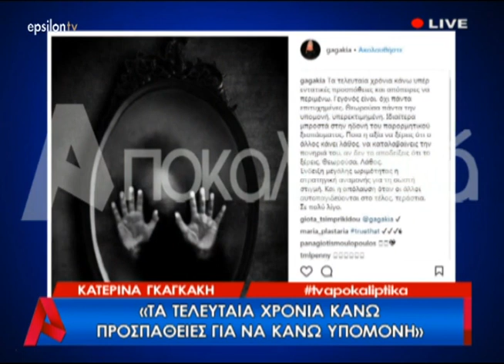peoplegreece.com Κατερίνα Γκαγκάκη για Γιάννη Λάτσιο